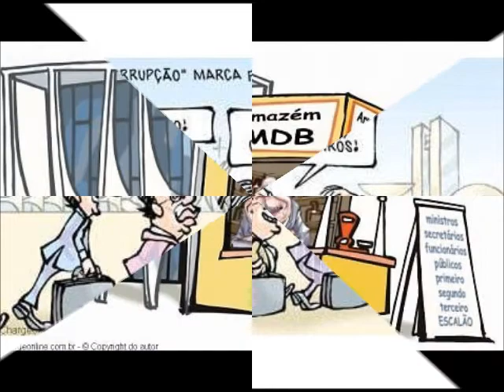Bandzine - Sou Político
Uma bela fotografia dos políticos brasileiros.